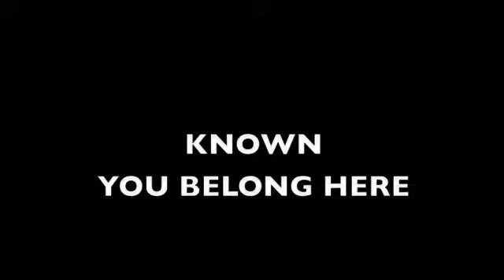KNOWN day seventeen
Welcome to day 17 or our KNOWN video devo series!